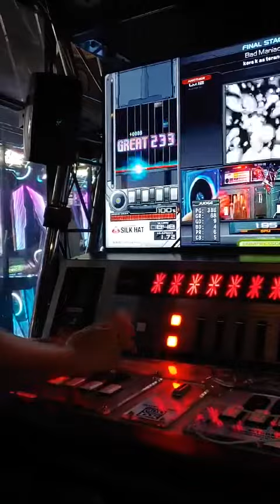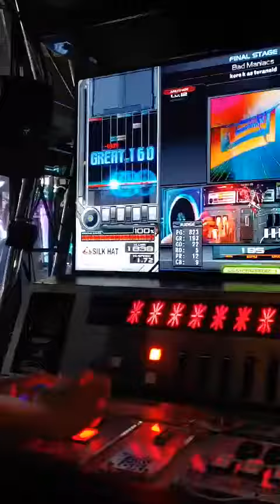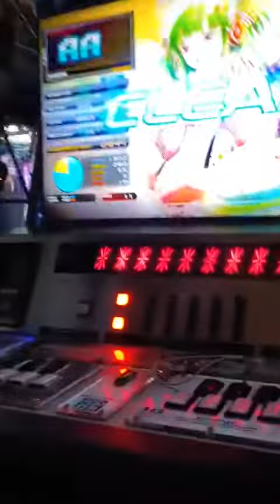[Beatmania IIDX 28 BISTROVER] Bad Maniacs SPA AAA-52